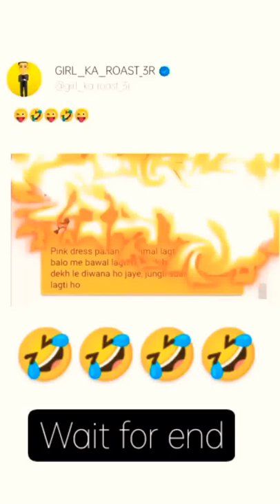jungali suar ki sardar lagti Ho 🤣🤣🤣